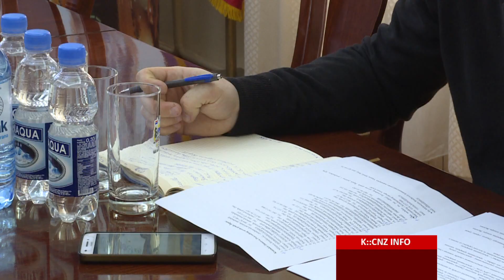DRŽAVNI SEKRETAR U MINISTARSTVU PRIVREDE DR BOBAN BIRMANČEVIĆ PRISUSTVOVAO SEDNICI SAVETA MUO